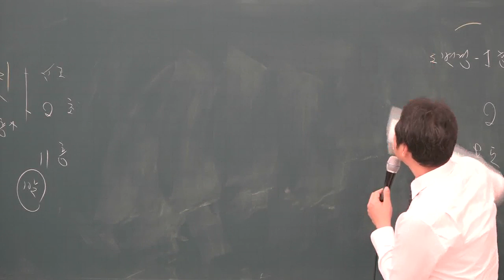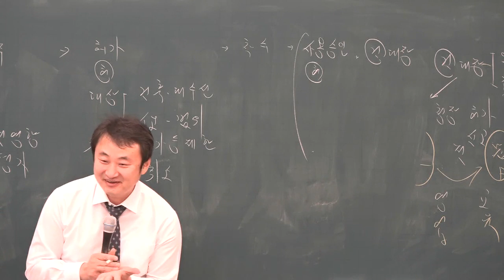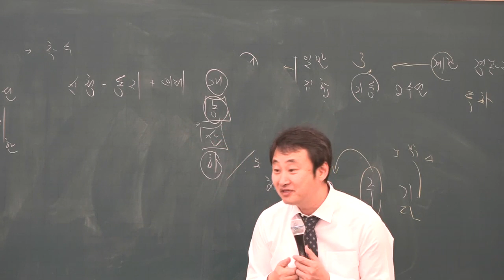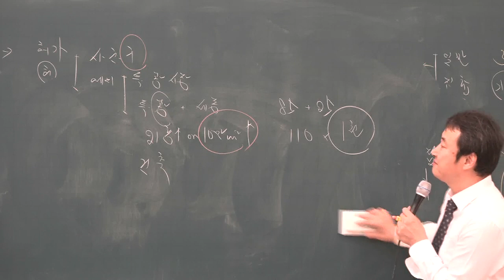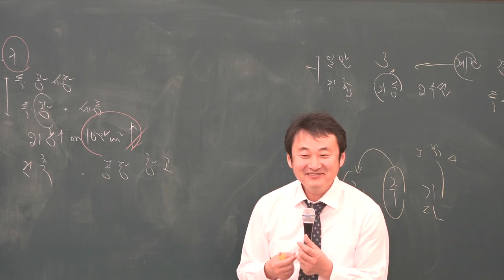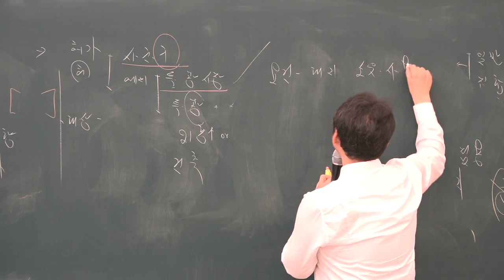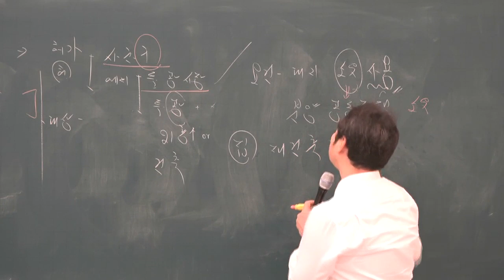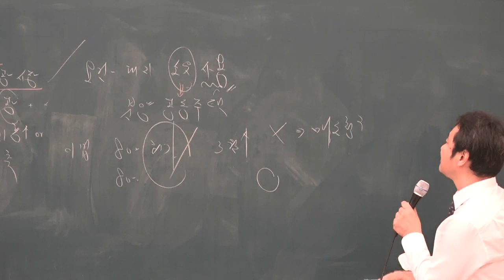[공전무] 2019년 공인중개사 부동산공법 기본이론 2-24